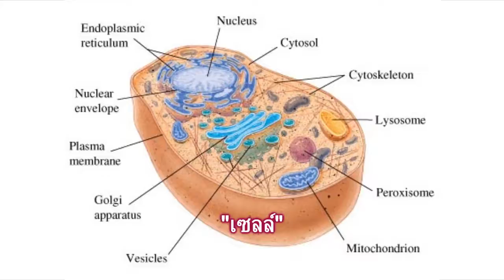คำลักษณะนามของเซลล์